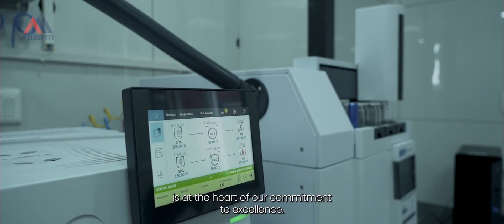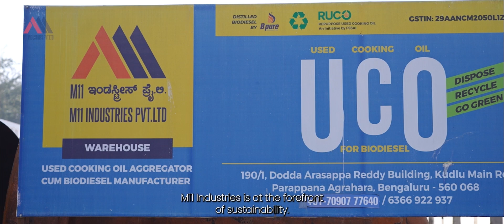India’s Largest Fully Integrated Biodiesel Plant | M11 Industries & Desmet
Join us as we unveil India’s largest fully integrated biodiesel plant, built by Desmet for M11 Industries. Located in Coastal Karnataka, this state-of-the-art facility spans over 100 acres and is a major milestone in the renewable energy sector.
Discover how M11 Industries is leading the charge in producing premium biodiesel from Used Cooking Oil (UCO) sourced from both the food industry and households.